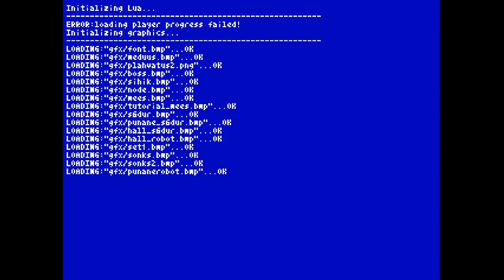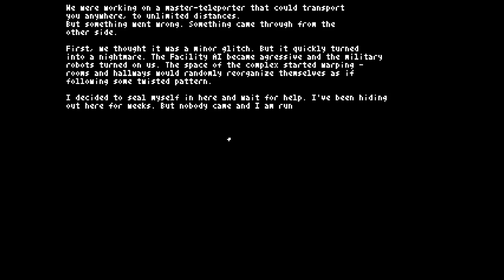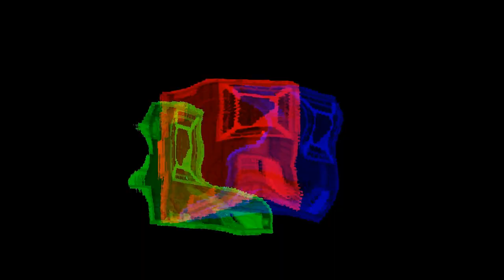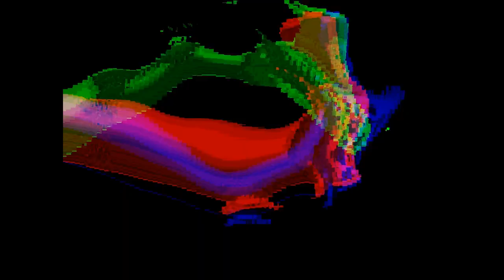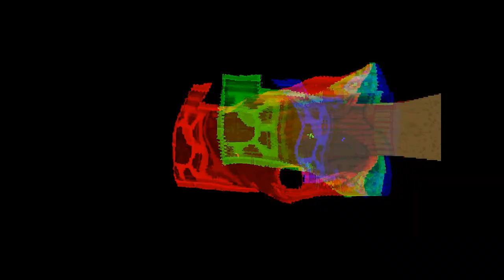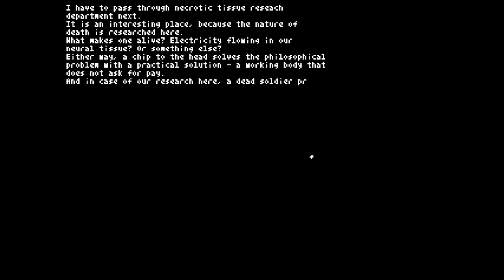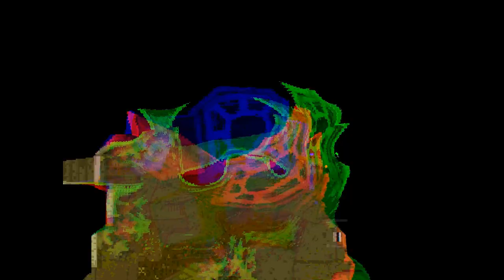Teleglitch Gameplay - Levels 1-2-3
The first 3 levels of the game Teleglitch, a top down shooter with Roguelike (randomized levels and permanent death) and survival (crafting, lack of resources) elements, in a sci-fi/horror setting.
Very neat game, but the lack of save and quit options drives me mad as I have to restart the game every time I want to play it. You can start the game at Level 3 if you reach Level 5, but that's not a good alternative.